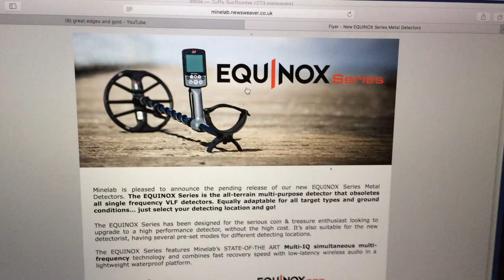Minelab is going to release a fine new heater soon: EQUINOX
GEAR I USE:
KNIFE STUFF
1 x 42" Kalamazoo  x 3
1 x 42" Viel
10" Eastwood Buffer - 2 speed
6" Baldor Buffer
3m Trizact sharpening belts